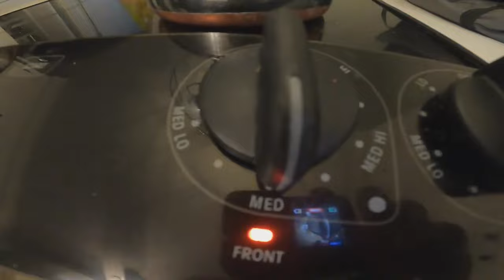TREASURE HUNTING IN A CANOE (This is a throw back to the past video)